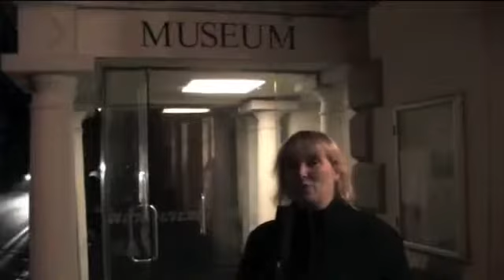Haslemere Museum Jubilee Exhibition